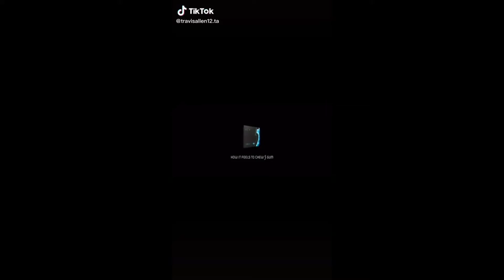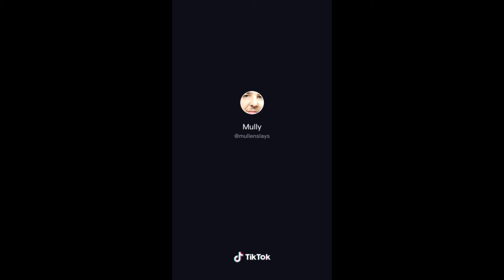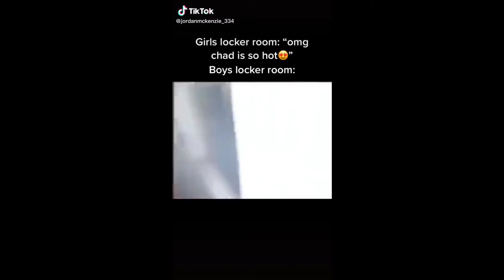Actually funny tik toks (pt 2)